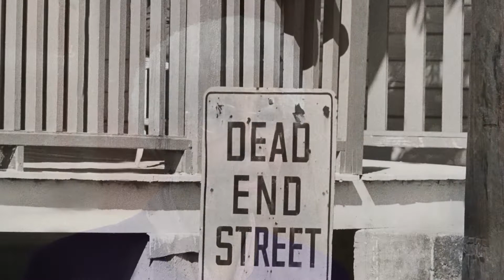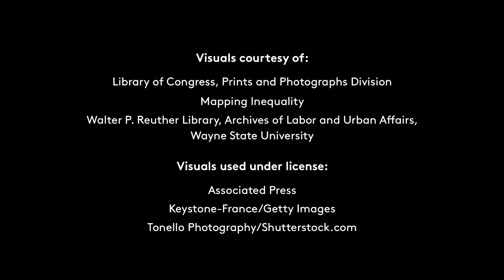The American Dream Deferred: Redlining and Fair Housing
Civil rights activist Josie R. Johnson has dedicated her life to championing fair housing and anti-discrimination legislation. In 1962, lobbying on behalf of the League of Women Voters, Johnson played a pivotal role in passing the first fair housing law in the United States. Striking down the practice of “redlining” in Minnesota, the state’s black community became empowered to own and rent homes outside of existing geographical boundaries.